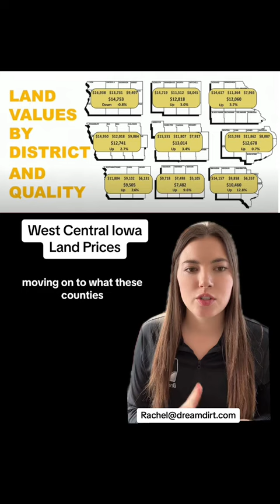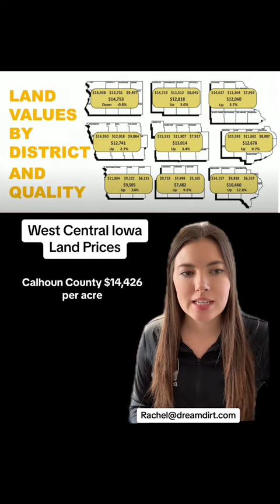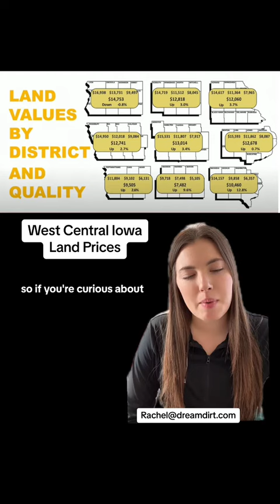What are average prices for farmland in West Central, Iowa?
What are average prices for farmland in West Central Iowa? I break down each region and county average per acre prices of land in Iowa according to the Iowa State University 2023 Land Value Survey. Follow for more!